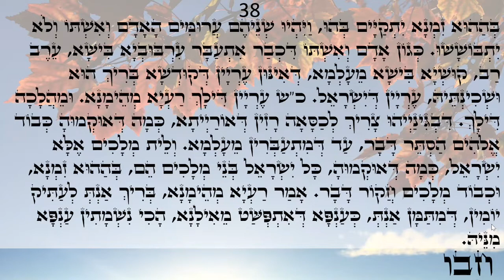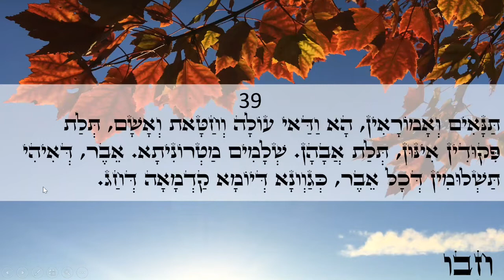Happy day Light warriors!!! ZOHAR daily reading Tszav 37-40 Love & Light